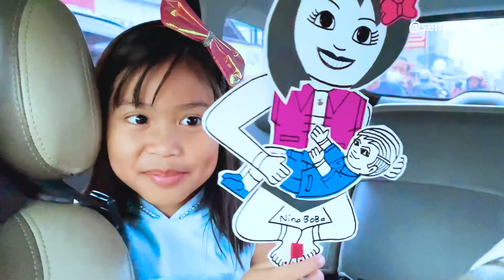PASANG STIR MOBIL UNTUK ANAK DAN BELI WAYANG KERTAS